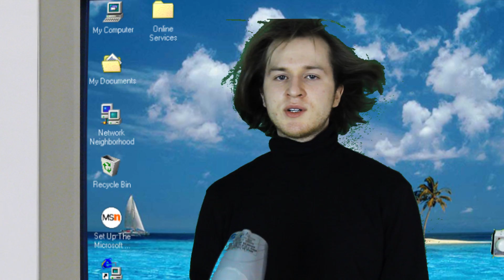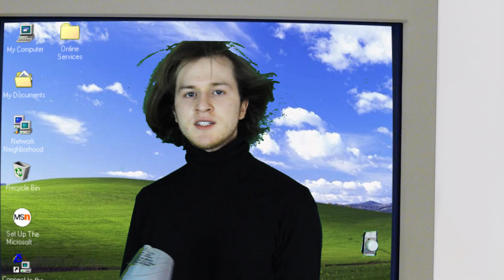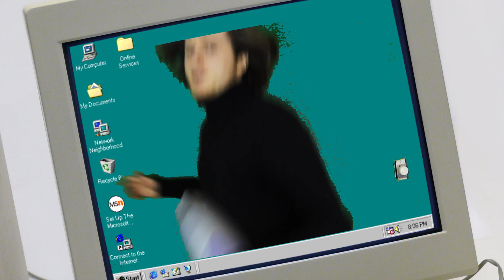Midget Matzah (h3h3 cover)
Lyrics:

Met a girl some time ago, I call her midget matzah
Cutest thing that I've ever know'd
She's my little cutie

Coming to visit gonna grab that whale
They call him Shamu
I'll grab his head and you grab his tail
And we'll bring him to the ocean

(Woah-oh) I hope its not very far
'cause whales are very heavy
(woah-oh) we'll let him jump over you
And pretend he's Free Willy

We'll be just like Bonnie and Clyde
For the 21st century
Driving around in cars that run on vegetable oil
And riding turtles to the ocean

(Woah-oh) bring a camera so the world can see
The cracks in the concrete
(woah-oh) the cutest thing that ever be
My little cutie

Chorus: *forgive me father for i have sinned and taken some liberties*
I'm Feeling us two
Whatever we do
We got the great moves
So come on baby keep it Up

And woah-oh, the cutest thing that ever be
My little cutie